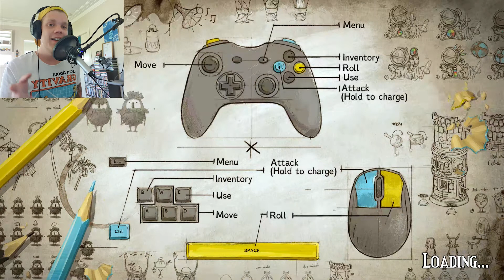FIGHTING NIGHTMARES WITH COURAGE IN FIGMENT: CREED VALLEY!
We're afraid of the dark.. I mean what kid isn't? So we travel inside our minds and take control of Courage to fight off the fear of the dark come to life as the golden voiced Black Hog. Now Courage must fight away the Black Hog and conquer the fear of the dark!

Figment: Creed Valley is an action-adventure game set in the human mind. Nightmares are spreading chaos and enemies have overrun once-peaceful lands. Join Dusty, The Mind’s courage, as you make your way through puzzles, musical boss fights and unique environments. Face your fears head-on.

Not Greg is a variety entertainment channel featuring Let's Plays, Short videos and much more to come! Started out of unrelenting boredom due to the Coronavirus pandemic, Not Greg fights his way through Independent games both big and small to find the best possible titles he can sink his teeth into while having the time of his damn life!

Come chat to Not Greg on Social Media!

It's important to stay hydrated every day and it's easy for some of us but difficult for others. So share the love of water and donate as little or as much as you can to spread the beauty that is hydration to the world.